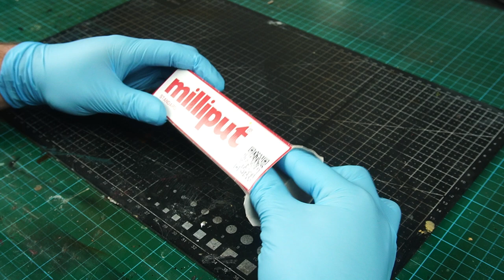I Made My Perfect Holiday Home! (Cabin In The Woods Diorama)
In this video I'll show you how I made this beautiful cabin in the woods Diorama. This little cabin would be my ideal holiday home! I unfortunately run out of time on this one so I haven't done a voice over for the whole video but ill try my best to make it happen in the next one.

I used a variety of products on this build. Including paints from Vallejo and enamel washes from AK interactive.

Here's a list of products I used in this build!

Mod Podge Mat

Pebeo Black Gesso Primer

Isopropyl Alcohol

Here's a list of my hobby tools and supplies!

Dremel multi tool

A1 Cutting Mat

A3 Cutting Mat

Air Brush Kit

Hobby Tweezers

Heat Gun

Sculpting Tools

Hot Wire Foam Cutter

Lighting Equipment

This will help me grow the channel and make more videos like this.

 Socials

@Ctdioramas on Instagram
@Ctdioramas on Facebook